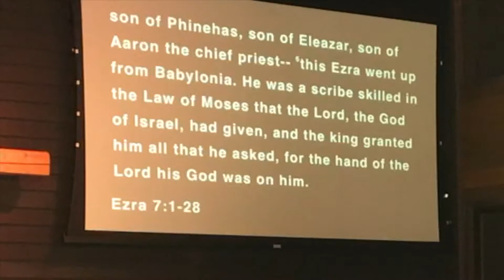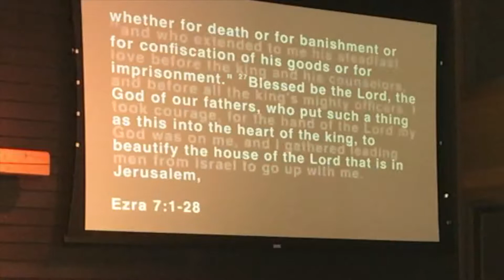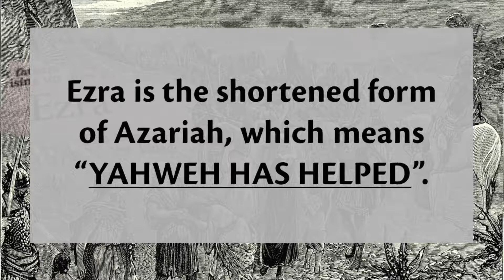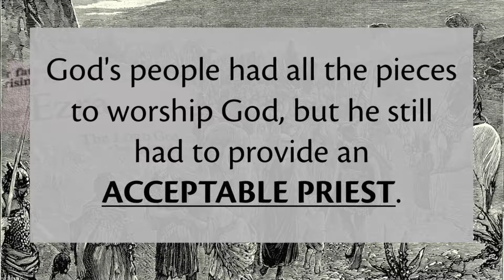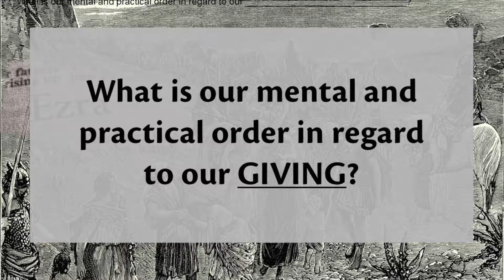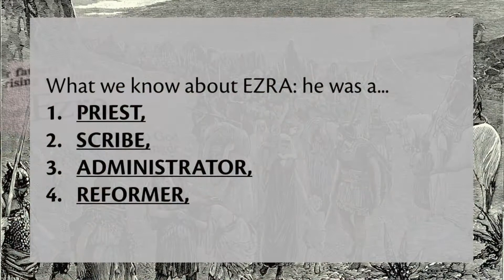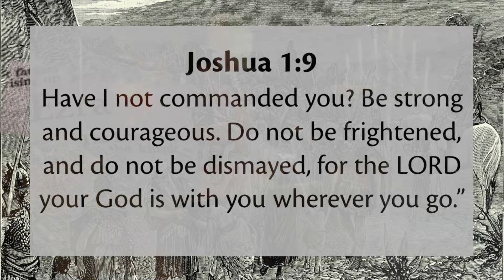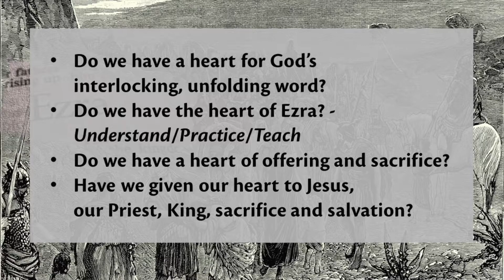Ezra 7 - James Harleman - 8/4/19